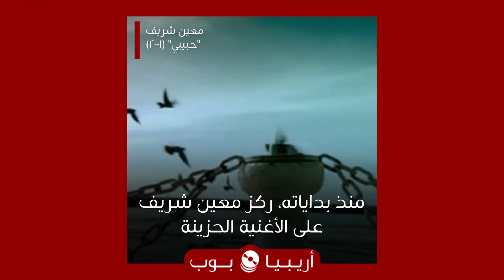قبل و بعد: معين شريف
هل وجدت تغييراً فنياً أو مظهرياً في مسيرة معين_شريف؟

ابتداءً من نقلته النوعية بالأغنية الحزينة و الشعبية بأداء صوتي جبلي و استمراريته في حبيبي، يا_اهل_الخير، اصعب_كلمة، و صاير_حنون، أي مرحلة أو عمل من أعمال معين_شريف تفضل؟